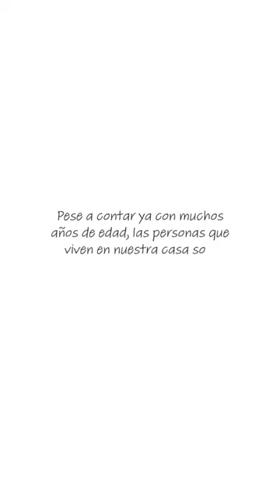VivirConSentido - Rezola visita la Diputación Foral de Gipuzkoa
Charlando recientemente en nuestra casa comentábamos que en una de las salidas sería interesante visitar el edificio que alberga la Diputación por dentro.

Pese a contar ya con muchos años de edad, las personas que viven en nuestra casa solo conocían el edificio por fuera. Lo que se puede ver desde la plaza de Gipuzkoa.

Acompañados por unos anfitriones de categoría, como el Diputado General, Markel Olano, y la diputada de Políticas Sociales, Maite Peña, con quienes tuvimos la suerte de recorrer todas las salas de este hermoso palacio.

Nos sorprendió ver de cerca las maravillosas vidrieras... La sala del gobierno foral en la que se reúnen los diputados...

Escuchar las historias y anécdotas que conservan tapices, cuadros y muebles.

Qué mejor excusa para salir a pasear por nuestra preciosa ciudad.

Agradecer a nuestros anfitriones el cariño con el que se nos ha recibido en esta también, nuestra casa.

Eskerrik asko!